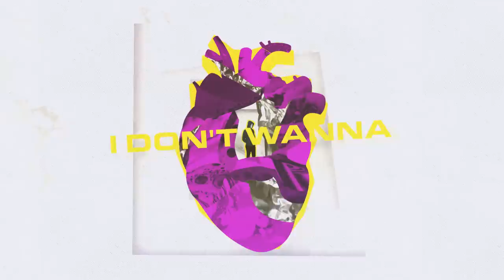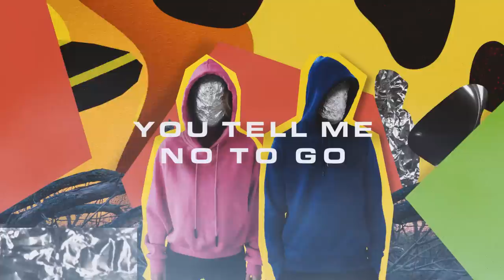AVIAN GRAYS & RUMORS feat. Moore - Miss Out On Ya (Official Lyric Video)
Following on the release of the upbeat ‘All Over’ at the end of last year, AVIAN GRAYS shake hands with RUMORS and Moore for their first release of 2021. Talking about a force of attraction so strong it’s hard to resist, ‘Miss Out On Ya’ marks another dance-pop crossover track so infectious it’ll get stuck on repeat forever.